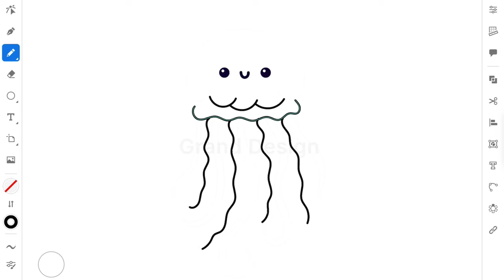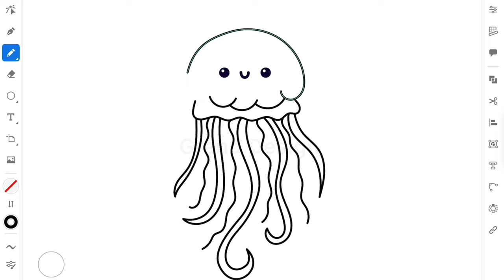Whose Eyes? | Cute Character Drawing Process | Creating a drawing of a jellyfish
Video showcasing the process of drawing a cute illustration.